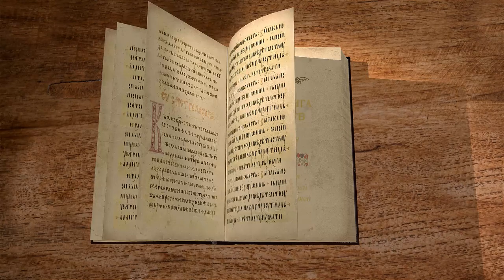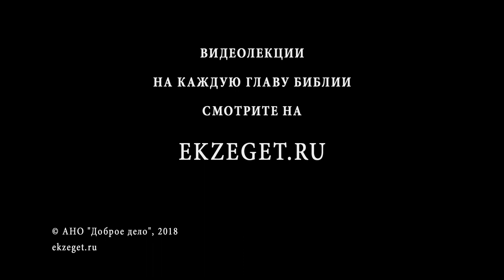1-я книга Царств. Глава 9. Протоиерей Олег Стеняев. Ветхий Завет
Саул, сын вениамитянина Киса.